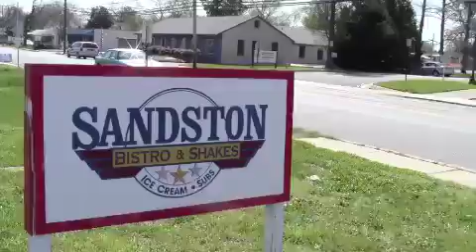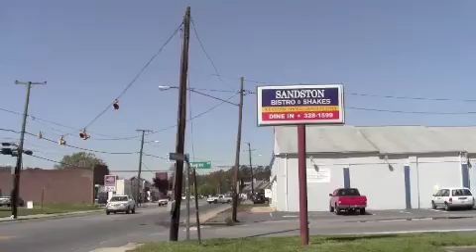Neighborhoods Lite98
Hey it's Riley the Intern from Lite 98's Wake Up Show with Bill Bevins and Shelly Perkins. It's March Madness time and we decided instead matching up college basketball teams, we matched up neighborhoods around the area. Here are the final four!